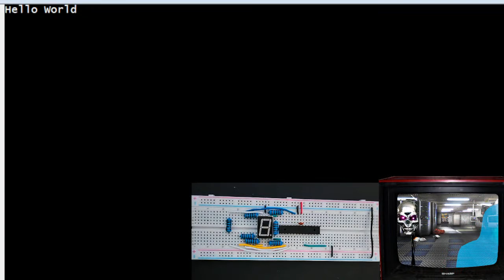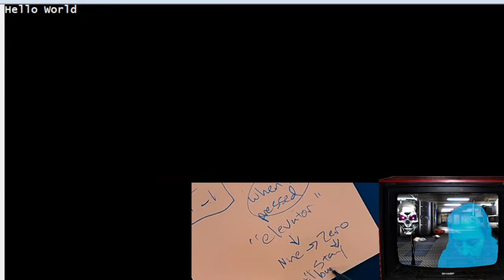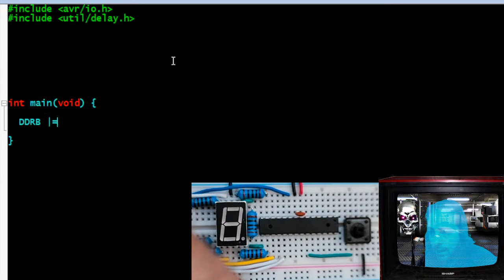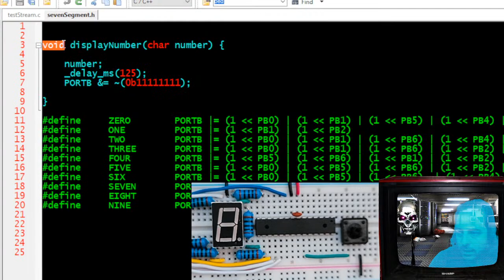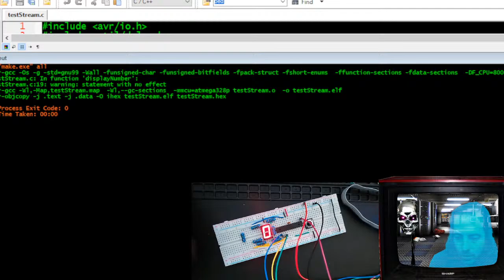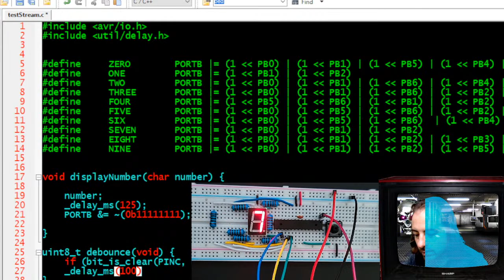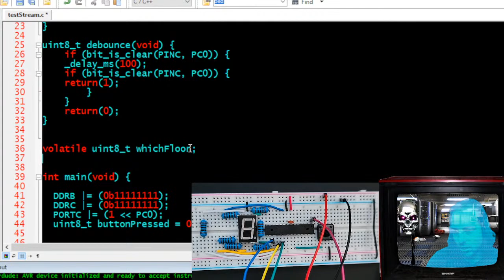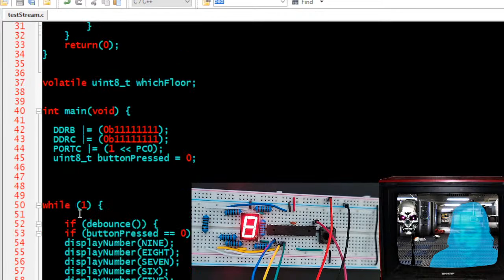Coding a Button and Number Display - AVR C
I need to explain something else to you in the next video. See you there!

I am printing butter smooth with the ELEGOO Neptune 3
It's auto level feature is incredible! Check it out!

Get the books I use here:
📗AVR Programming: Learning to Write Software for Hardware
Amazon US
Amazon UK

📗Encyclopedia of Electronic Components
Amazon US
Amazon UK

Grab a Basic Electronics Kit
📦 Amazon US